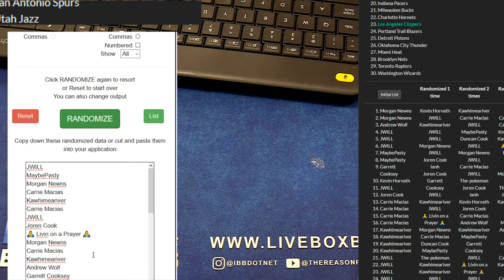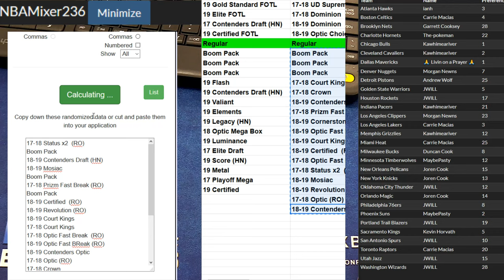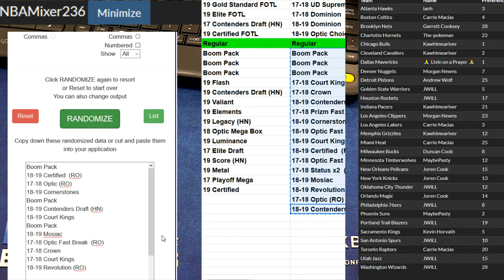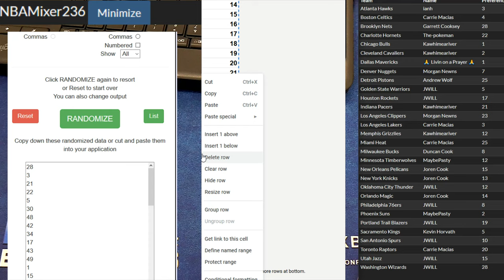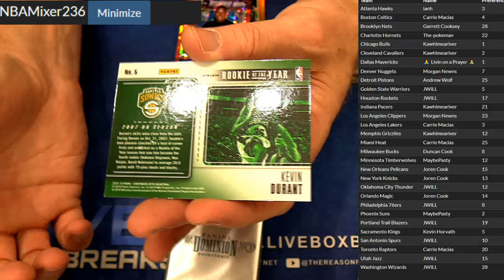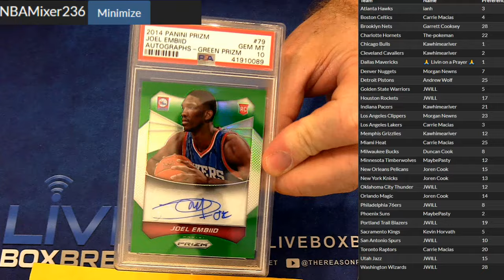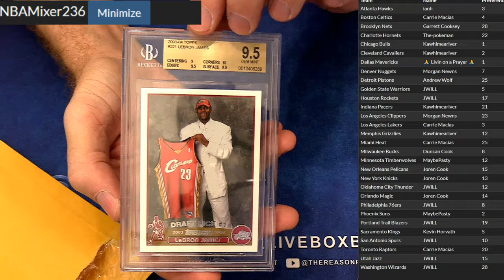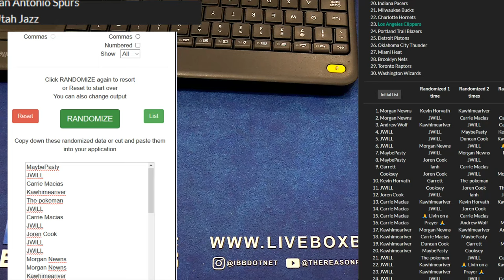NBA Mixer #236 LBB